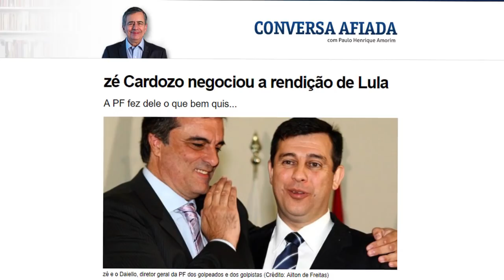Lula preso, Justissa precisa dos três tucanos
A casta da Justissa é gorda de tantos penduricalhos. A casta da Justissa brasileira é a mais cara do mundo.

E transformou seu único pensamento num fato político: derrubou a Dilma e botou o Lula na cadeia.

Mas, ela não pode se desmoralizar. Sua credibilidade está em jogo.

Por isso, ela vai botar na cadeia três tucanos totalmente descartáveis.

Serra, Alckmin e o Aécio.

Eles são escombros políticos.

Mas, por que a casta tem pressa?

Por que só agora descobre que os tucanos roubam?

É porque uma nova missão aguarda a casta.

Qual?

A TV Afiada sabe.